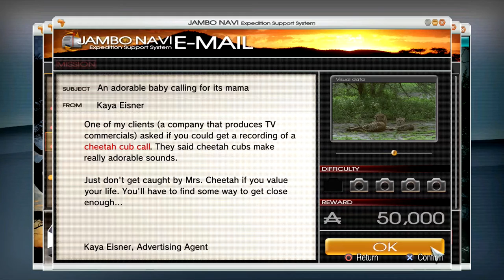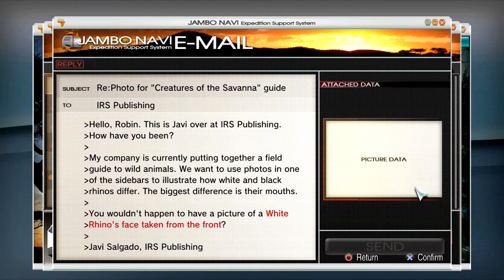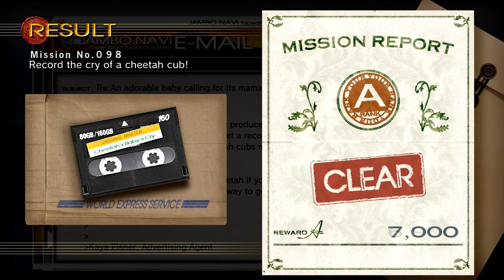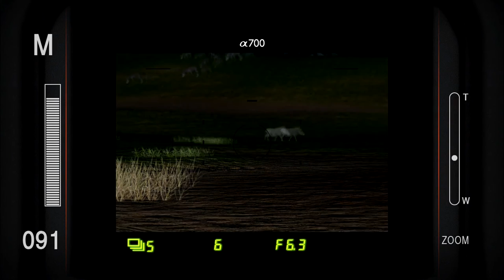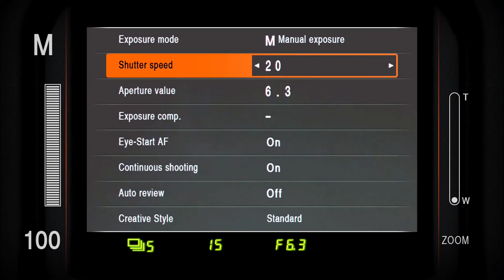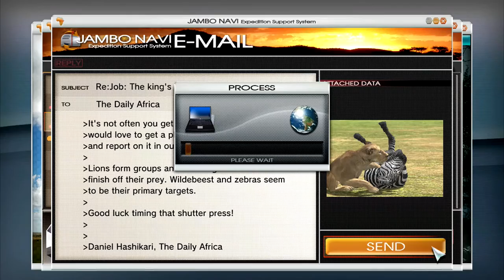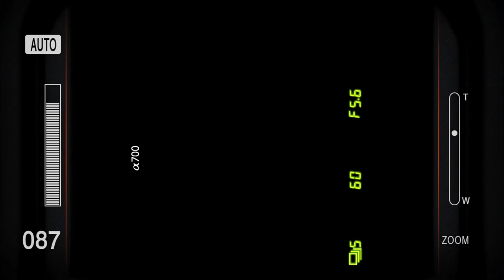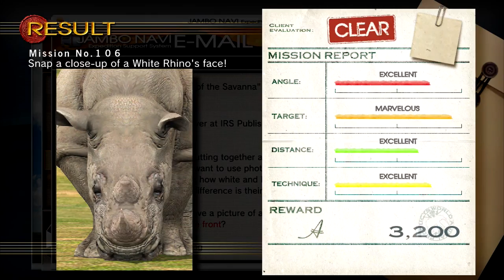Let's Play Afrika (PS3) Episode 19: Cheetah Cubs and Dueling Kings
Afrika/Hakuna Matata is a simulation game where you photograph a wide array of African animals. You're sent on a wide variety of tasks, sometimes thrilling, sometimes dangerous, in order to get that perfect shot!

THIS EPISODE:
In Episode 19: Cheetah Cubs and Dueling Kings We're off to record the tiny battle cries of cheetah cubs! Next we're off to find a lion as it makes a kill, gruesome as it is. We also need to get up close and personal with a white rhino and snap a photo of it's face head on.

Missions Completed:
Mission No. 098: Record the cry of a cheetah cub!
Mission No. 099: Snap a lion hunt!
Mission No. 100: Snap several animals form a tree
Mission No. 105: Snap a zebra herd in the dead of night!
Mission No. 106: Snap a close up of a White Rhino's face!

★GAME INFO
Name: Afrika (NA)/Hakuna Matata (KOR,CHINESE,JP)
Developers: Rhino Studios
Publisher:  Sony Computer Entertainment, Natsume
Composers: Wataru Hokoyama
Platforms: PS3
Genre: Simulation
Mode: Single-player
Release Date: August 28, 2008 (JP), October 6, 2009 (NA)
Captured with: Elgato Pro HD 60, Audacity